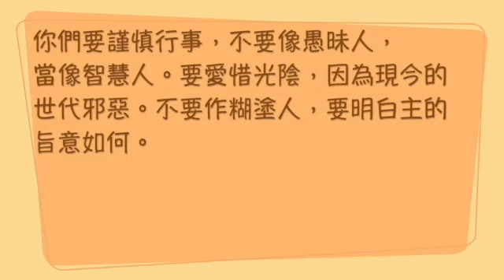『聖經加油站』2023.08.05 以弗所書 5:15-17 經文禱讀 黃琪雯 區牧/Kristy 小組長